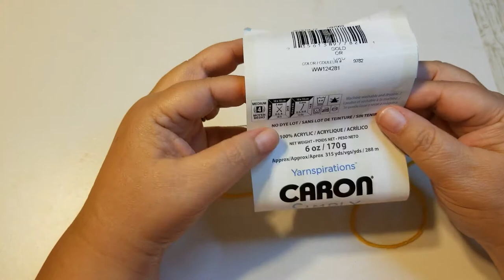Lovely Crochet Washcloth Tutorial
Mailing
Barbara Mulder